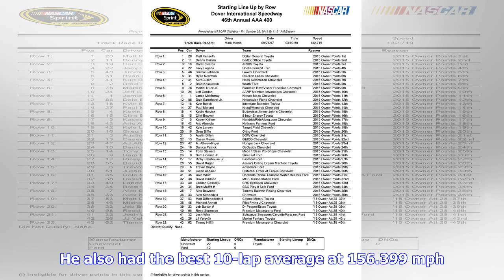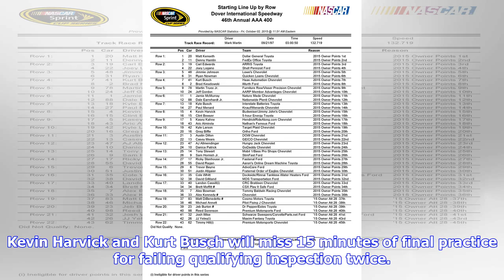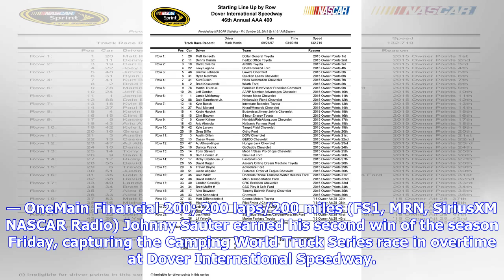Breaking News | Cup starting lineup at Dover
Kyle Larson will lead the field to green in Sunday’s Cup race at Dover International Speedway after winning the pole Friday. Kevin Harvick will join Larson the front row. The second row has Martin Truex Jr. and Kyle Busch. Ricky Stenhouse Jr. starts fifth. Click here for starting lineup Joey Logano was fastest in the first of two Saturday practice sessions for the Cup Series at Dover International Speedway. With a speed of 157.494 mph Logano led a Team Penske sweep of the top two spots on the sp...